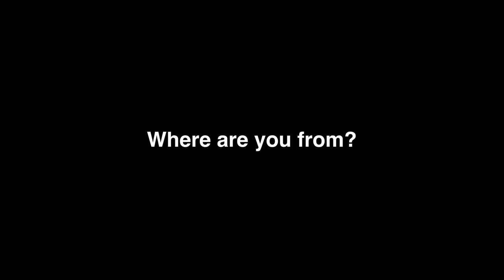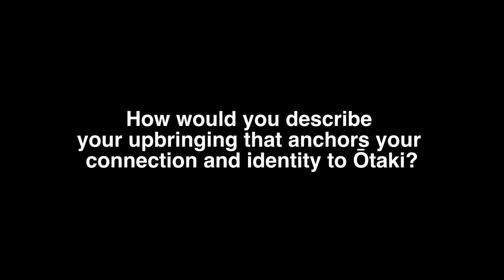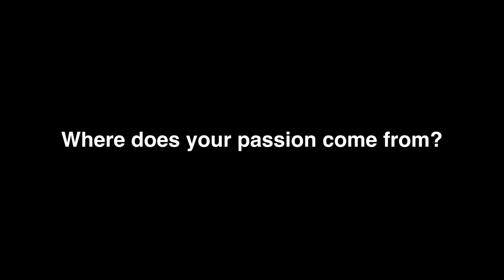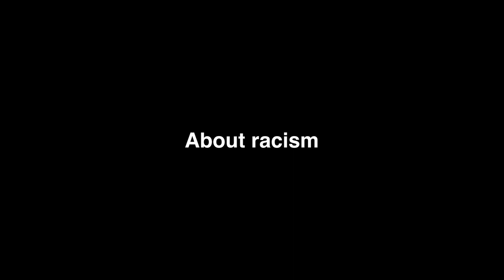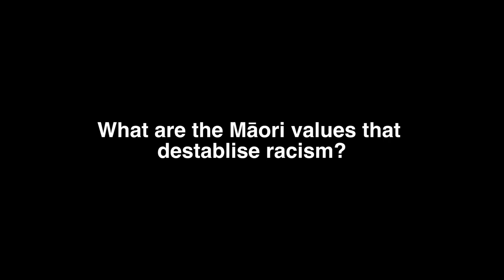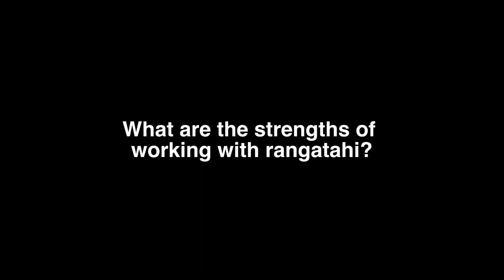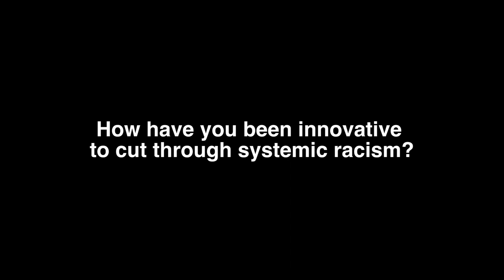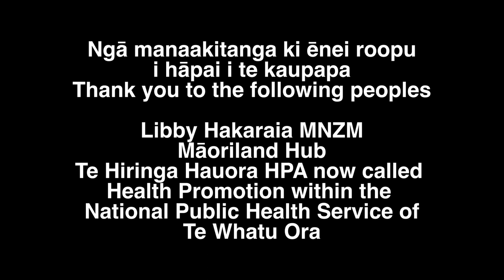Huia Tāngata Kōtahi: Unite the Peoples Wānanga - Māoriland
Part II: Filmmakers Libby Hakaraia and husband Tainui Stephens founded the Māoriland Film Festival to bring social, economic, and cultural benefit to Ōtaki.

In 2023 the MFF turns 10 years old and is set to be the largest indigenous film festival in the world. The MFF operates from the Māoriland Hub, the centre for Indigenous Film and Creative Excellence where rangatahi are training as storytellers and artists.

Libby discusses her experiences with multi-levelled racism as the driver to want to make change in the world through indigenous storytelling.
ABOUT
This is a wānanga series of online videos feature conversations with Māori influencers about the systemic injustices experienced by Māori including gambling harm, through a social justice lens.

This has been funded by the Health Promotion Agency (HPA) through the Safer Gambling Aotearoa Community Fund. The project aims to promote holistic intergenerational wealth creation underpinned by mātauranga māori values, increase awareness about systemic injustices, and to denormalise and destigmatise gambling harm for Māori communities as a priority population.

The series encourage whānau viewers to be critical of systemic injustices, critical of harmful gambling and reflective about kaupapa that are by Māori, for Māori, of Māori.

If you are experiencing gambling harm and would like to access a free kaupapa-Māori gambling counselling support service near you

If you would like to access a free, confidential and non-judgemental couselling support service, contact PGF Services on 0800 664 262,

If you are interested in connecting with our Hauora Whānui Public Health team for information about the series and minimising and preventing gambling harm in your community contact .

Kia tau: The Māori influencers in these videos have generously shared their stories so that anyone can listen, learn and share in their experiences.